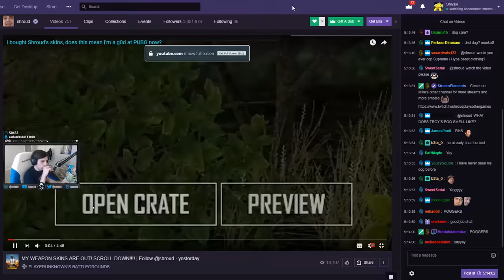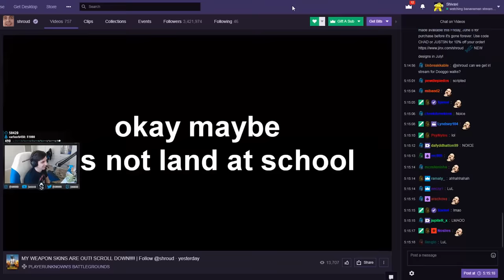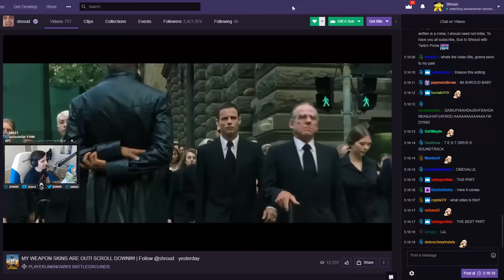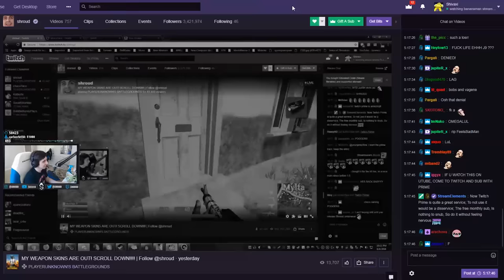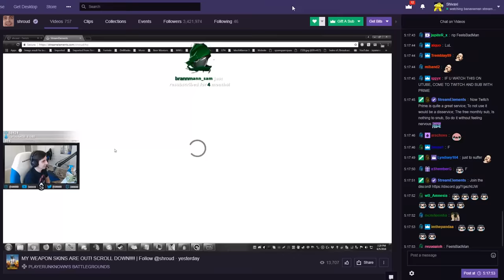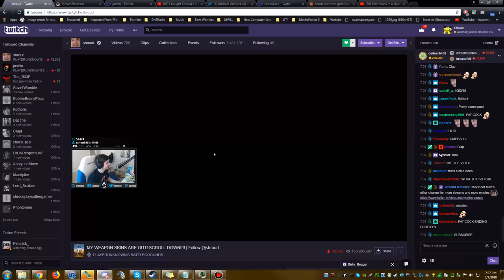Shroud reacts to my video!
I wasn't going to upload this because I figured someone else would have done it already but nobody has yet and a lot of people keep asking to see Shroud's reaction to my video on his PUBG weapon skins, so here it is, enjoy!

Bigups Shroud for watching my video, absolutely made my day, mad respect!

Another way to support me is through Chrono.gg, check out what game they have on sale today: